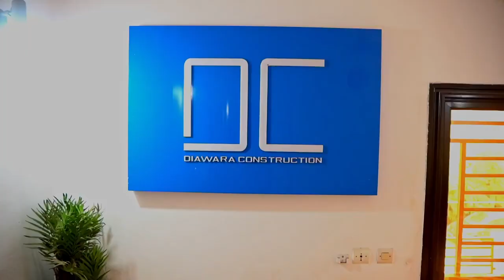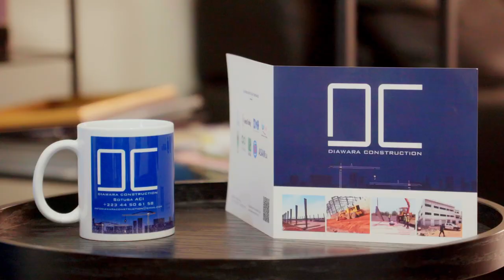MALI MINING NEWS: DIAWARA CONSTRUCTION UN INVESTISSEMENT FIABLE AU MALI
🏗️✨ Découvrez l'avenir de l'investissement dans le secteur minier avec Diawara Construction! 💼🌐 Dans cette édition captivante, plongez dans les opportunités d'investissement offertes aux travailleurs du secteur minier. Explorez les projets innovants et les services de pointe qui redéfinissent l'industrie. Ne manquez pas cette chance de participer à la construction d'un avenir solide et prospère. 🚀🛠️